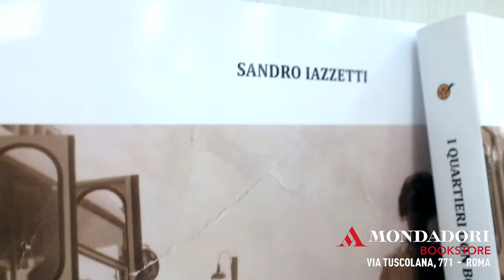Sandro Iazzetti - I quartieri Don Bosco e Appio Claudio a Roma - Mondadori Bookstore Tuscolana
Domenica 12 Febbraio 2017 ore 18.00 Sandro Iazzetti presenta il libro I quartieri Don Bosco e Appio Claudio a Roma, Youcanprint
Interviene il giornalista Roberto Donini
Presso il Mondadori Bookstore - Via Tuscolana 771, Roma

Un viaggio nel tempo nei quartieri romani Appio Claudio e Don Bosco, alla ricerca di tenute storiche, casali, torri medioevali, antiche osterie. Il libro narra le vicissitudini che hanno caratterizzato l'area a ridosso della via Tuscolana nel periodo che va dal 1600 agli anni '50, quando l'urbanizzazione indotta dal boom edilizio ha radicalmente trasformato uno degli scorci più suggestivi della Campagna Romana. Dov'era ubicata l'antica Osteria di Cecafumo? Da dove proviene questo singolare toponimo? Perché sono stati scelti i terreni a ridosso della via Tuscolana per costruire gli studi di Cinecittà? L'esame dei documenti e la visione di numerose foto d'epoca in gran parte inedite, offrono lo spunto per ripercorrere il passaggio da campagna a metropoli del territorio a ridosso della via Tuscolana; completano l'opera la descrizione delle scene di film girate tra le vie dei quartieri e interviste agli abitanti che sono stati testimoni di questo radicale cambiamento.